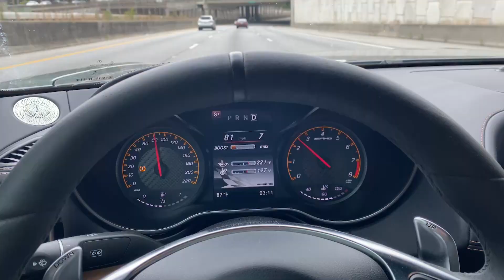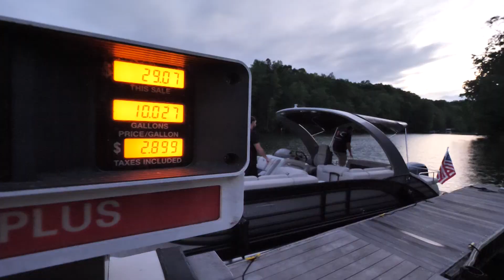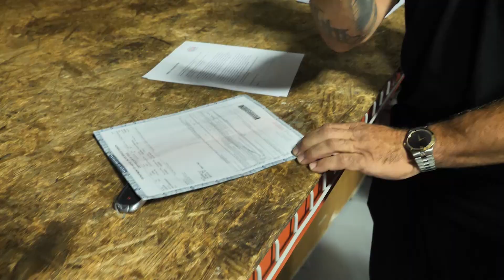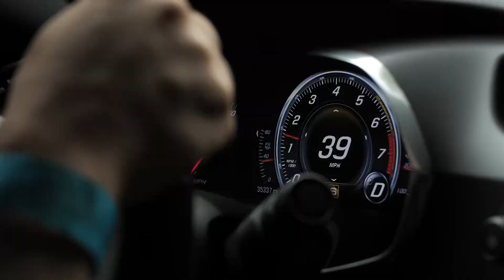VIP Experience #23 w/ Mike Oliveira and the CTS-V at Vengeance!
CTS-V Winner #23 Mike Oliveira sees his car for the first time & gets an emotional VIP Experience with Vengeance Racing at the AMP race track, karting, lake & Blood Mountain. Talk about making dreams come true!!!

For the best automotive content, car sweepstakes, car club, and lifestyle clothing, check us out: